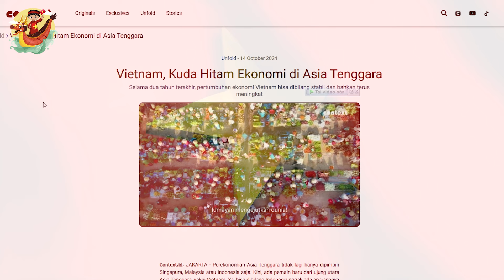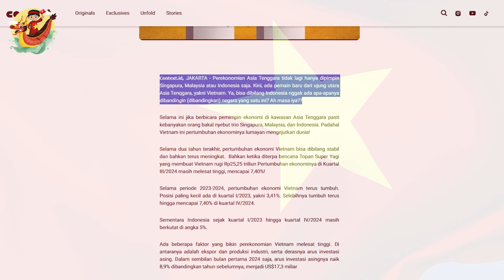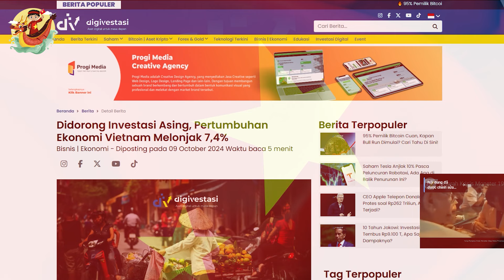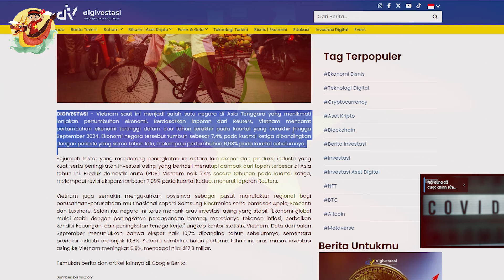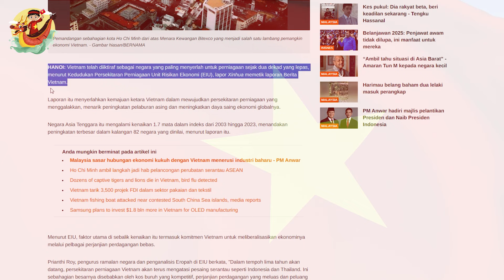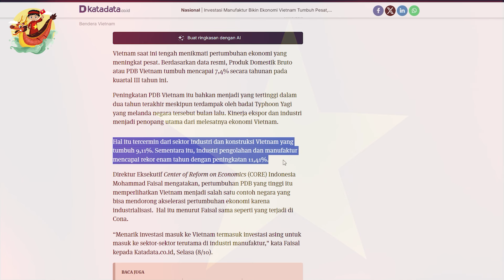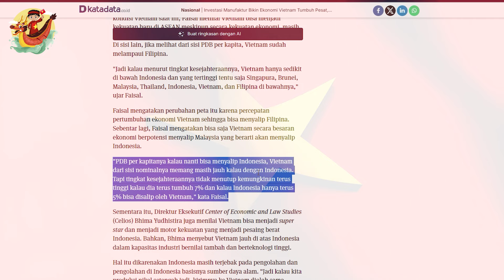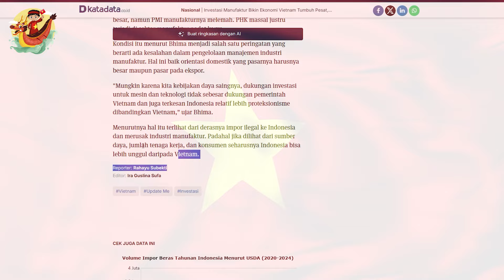Báo Indonesia 🔥 Việt Nam Ngựa Ô Kinh Tế Thế Giới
Các Bạn Đang Xem Video: Báo Indonesia 🔥 Việt Nam Ngựa Ô Kinh Tế Thế Giới

Context.id, JAKARTA - Nền kinh tế Đông Nam Á không còn chỉ được dẫn đầu bởi Singapore, Malaysia hay Indonesia. Giờ đây, có một cầu thủ mới đến từ cực bắc Đông Nam Á, đó là Việt Nam. Vâng, bạn có thể nói rằng Indonesia chẳng là gì so với (so với) đất nước này? À thật sao??
Từ trước đến nay, khi nói về những đầu tàu kinh tế ở khu vực Đông Nam Á, chắc chắn hầu hết mọi người sẽ nhắc đến bộ ba Singapore, Malaysia và Indonesia. Mặc dù tốc độ tăng trưởng kinh tế của Việt Nam đã gây chấn động thế giới!
Trong hai năm qua, tốc độ tăng trưởng kinh tế của Việt Nam có thể nói là ổn định, thậm chí còn tiếp tục tăng. Ngay cả khi bị ảnh hưởng bởi thảm họa Siêu bão Yagi khiến Việt Nam thiệt hại 25,25 nghìn tỷ IDR, tốc độ tăng trưởng kinh tế trong quý 3 năm 2024 vẫn tăng vọt, đạt 7,40%!
Trong giai đoạn 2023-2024, tốc độ tăng trưởng kinh tế của Việt Nam sẽ tiếp tục tăng trưởng. Vị trí nhỏ nhất là vào quý 1 năm 2023, cụ thể là 3,41%. Phần còn lại tiếp tục tăng trưởng cho đến khi đạt 7,40% vào quý 4 năm 2024.
Trong khi đó, Indonesia từ quý I/2023 đến quý IV/2024 vẫn đang chật vật ở mức 5%.
Có nhiều yếu tố khiến kinh tế Việt Nam tăng trưởng nhanh. Trong số này có xuất khẩu và sản xuất công nghiệp, cũng như dòng vốn đầu tư nước ngoài nhanh chóng. Chỉ riêng 9 tháng năm 2024, dòng vốn đầu tư nước ngoài tăng 8,9% so với năm trước, đạt 17,3 tỷ USD
Xét về mặt công nghiệp, tăng trưởng được phân bố đồng đều ở hầu hết các ngành. Vị trí địa lý của Việt Nam gần gũi với Trung Quốc khiến đất nước nhận được nhiều ưu đãi đầu tư từ các công ty công nghệ hàng đầu!
Vấn đề là, nhiều công ty trong số này đã biến Việt Nam thành địa điểm đặt nhà máy thay thế cho Trung Quốc. Ví dụ như Samsung, có giá trị đầu tư là 28,19 nghìn tỷ IDR, mặc dù Samsung đến từ Hàn Quốc.
Sau đó là Apple và Foxconn, với khoản đầu tư lần lượt là 248,14 nghìn tỷ IDR và 8,6 nghìn tỷ IDR. Ngoài vị trí, phải chăng bộ máy quan liêu và luật pháp ở Việt Nam không tệ như ở Indonesia?

Mốc thời gian:

Video Hay Nhất:

Danh Sách Phát:
+ Chủ Đề Học Tập:
+ Chủ Đề Tuổi Thơ:

Kết Nối:
+ Fanpage:

Từ khóa tìm kiếm:
kinhte
kinhtevietnam
S Việt Nam
svietnam
Vietnam
ẩm thực